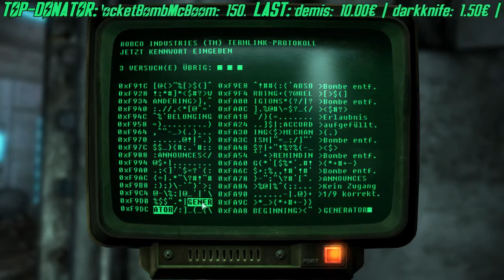FALLOUT 3 # 94 - Können wir Eden trauen? - Fallout 3 Gameplay German Deutsch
Fallout 3 Gameplay German Deutsch
Fallout 3 günstig kaufen

Bitte wundert euch nicht über die Qualität der Videos, es handelt sich bei den Fallout Videos um Streammitschnitte. Die Videos sind also gemeinsam mit euch in einer Livesession entstanden und ihr könnt direkten Einfluss auf den Verlauf des Spiels nehmen. Aus diesem Grund ist oben auch die Donation Anzeige zu sehen. Wer mag kann mich aktiv unterstützen indem er mir ein kleines 'Trinkgeld' zukommen lässt. Das Geld wird in weiteres, besseres Equipment investiert um uns allen ein noch besseres Spielerlebnis liefern zu können. Wenn du auch einmal bei einem Stream dabei sein möchtest, schau einfach auf meinem Twitch Profil vorbei und hinterlasse ein Follow: